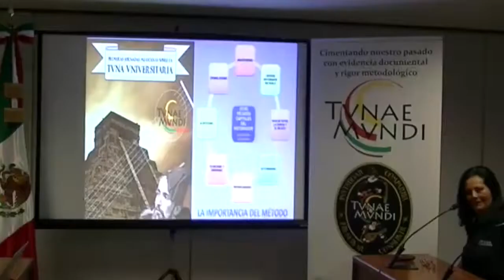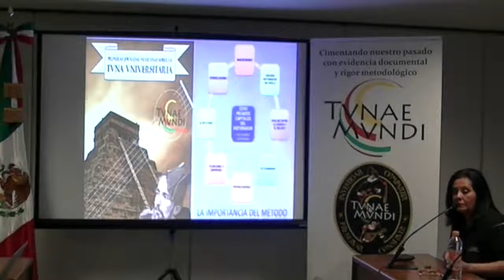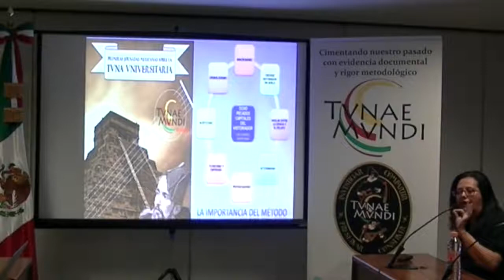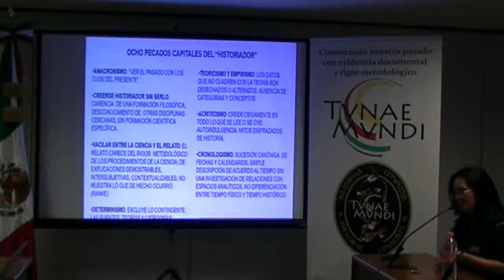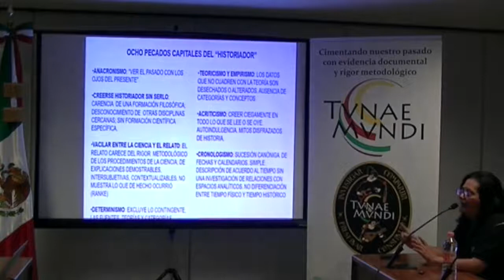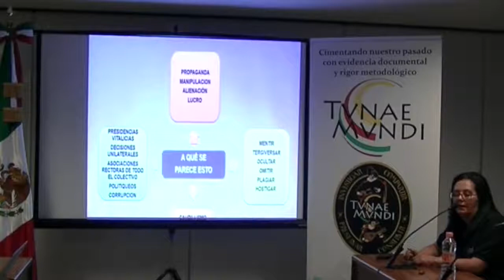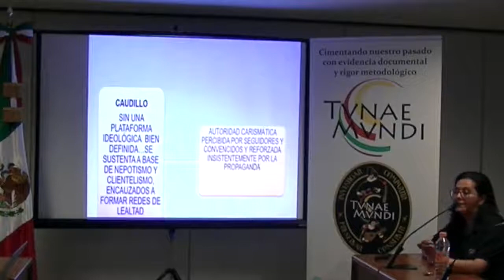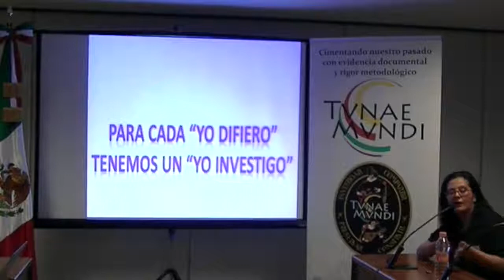Importancia del método y el rigor en la investigación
Conferencia de Mª Guadalupe Munguía Tiscareño en las Primeras Jornadas Mexicanas sobre la Tuna Universitaria. Ciudad de México, 22 y 23 de noviembre de 2017.